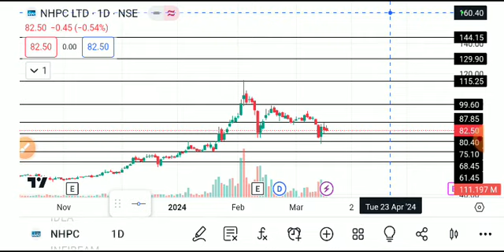NHPC LTD SHARE LATEST NEWS TODAY/NHPC SHARE TARGET/NHPC LTD SHARE ANALYSIS/NHPC LTD SHARE NEWS